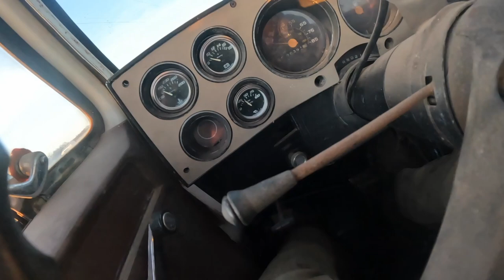1983 GMC K2500 Squarebody Restoration Ep.5 "new" driveshaft IT DRIVES!!